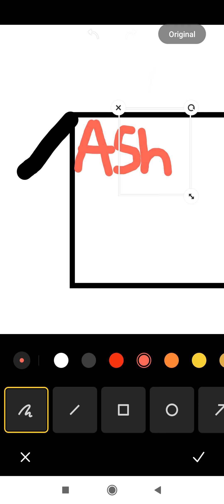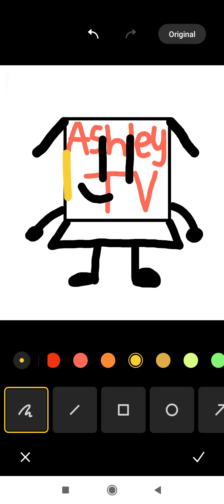how to draw me.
it's easy, just make me perfect!